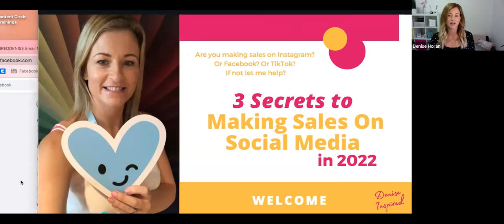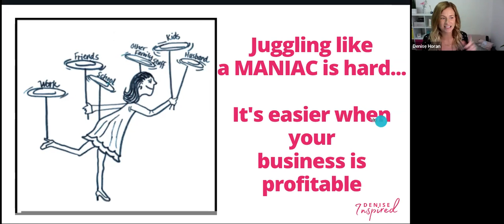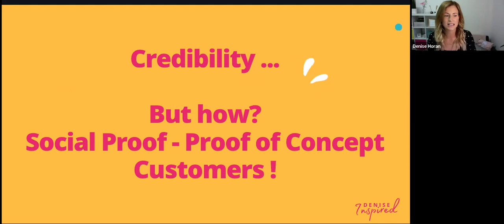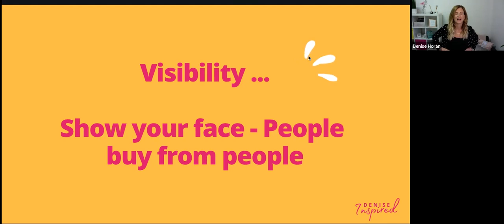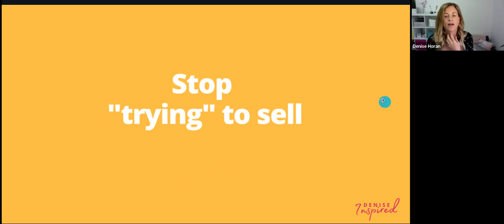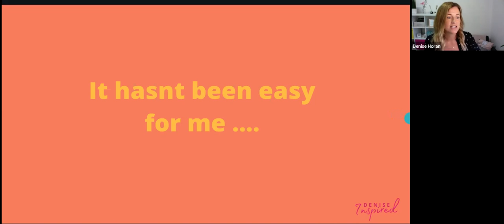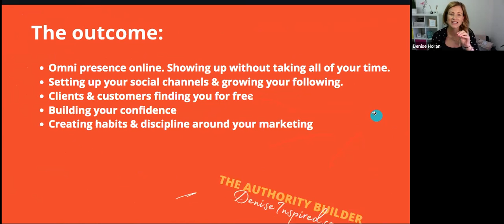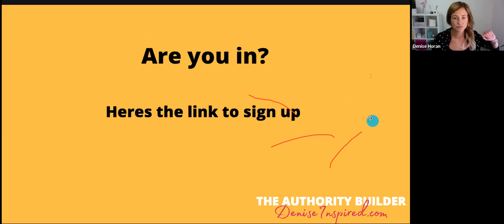How to make sales on social media without spending a fortune on ads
How to profit from using Facebook, Instagram or TikTok. Grow your following. Grow your business.

Sign up for the Kickstart Your Authority Programme NOW
10 Week Online Training programme